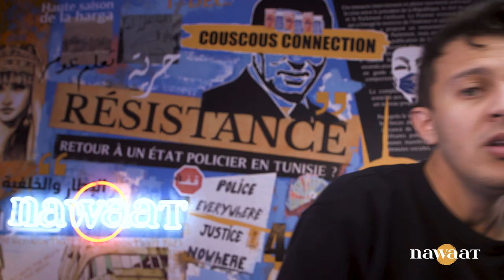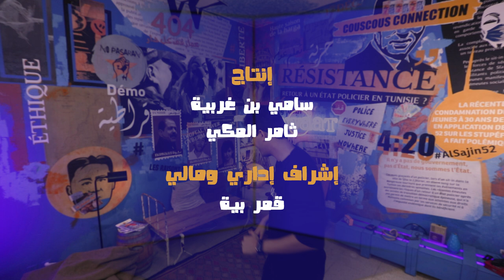التركينة #16 : التلفزة في رمضان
شهر رمضان هو الشهر الي يكثر فيه الانتاج والمسلسلات. الشهر الي يرجع التونسي يستهلك فيه المنتوج المحلي. في حلقة اليوم في التركينة، باش نحكيو على المسلسلات والانتاج في التلافز وخصوصيتو في رمضان. باش نفركو الرمانة ونتغلغو في موضوع الاشهار. امازادة باش نشوفو كيفاه المسلسلات والاعمال الرمضانية تأثر عالمتفرج والمجتمع يا اما بالباهي ولا بالخايب زادا.